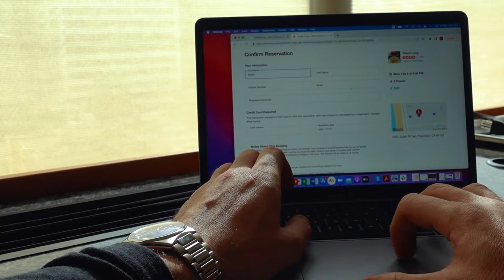VLOG: 8 San Francisco Food Trip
Eating is one of my favorite things to do in San Francisco. I’ve got a long list of places to try!  Earlier this year while staying in the Financial District, right by China Town, I was able to try a few new places while making time to visit some old school classics.

Here’s a quick list of where I ate:
R&G Lounge
Cotogna SF
Molinari Delicatessen
Thanh Long
Barcha
New England Lobster Market & Eatery
The Baked Bear
Hinodeya
Ohana Poke Bar

Also check out:
ferrybuilding chibog coquetta houseofprimerib boudin and a whole other places.